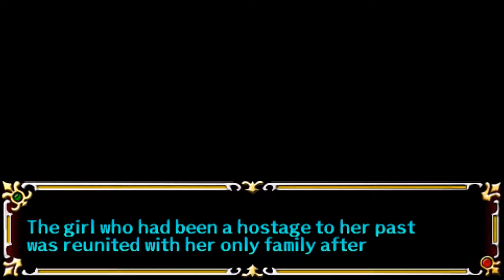Let's Play LOH: A Tear of Vermillion #38 - Minecraft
Twitter Instagram Hello and welcome to Legend of Heroes: A Tear of Vermillion for PSP! This is the fourth game in the Legend of Heroes series, and the second in the Gargharv trilogy. It was released on many systems in Japan, but only on the PSP in the west in 2005. I hope you enjoy my playthrough of this great series!